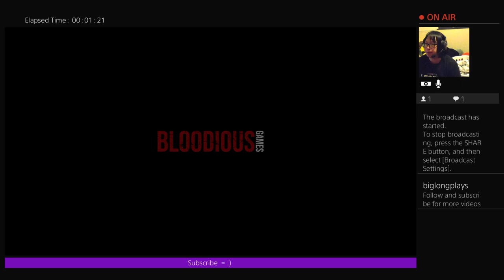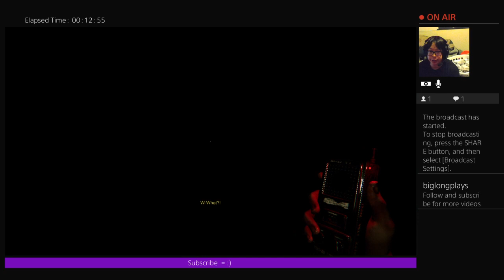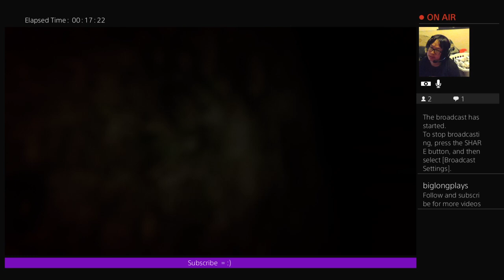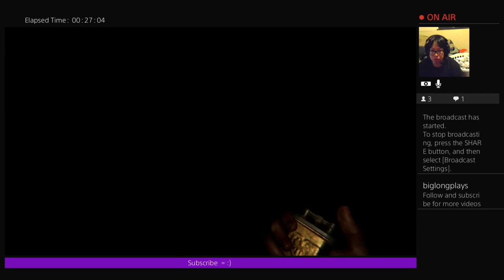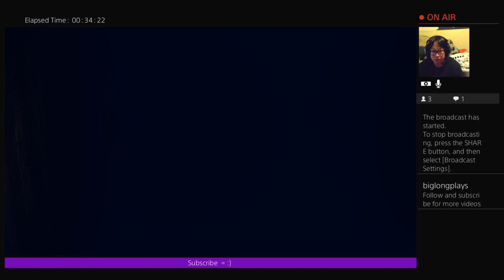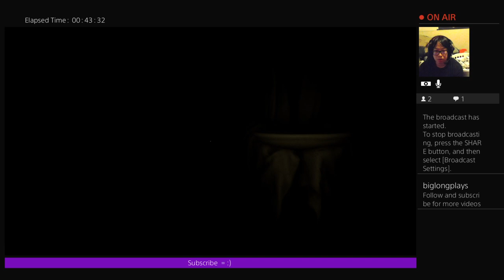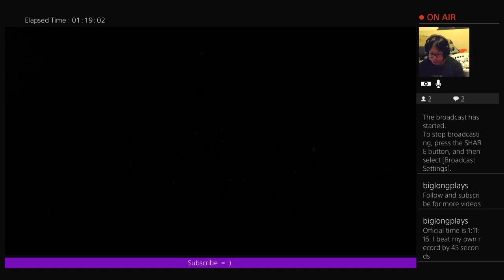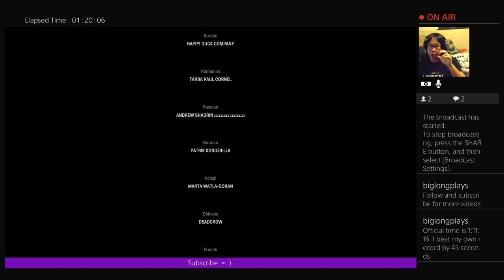I beat my own record...by - Madison NEW Record (1:11:16)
The last best personal speedrun was 1:12:01. For whatever reason, the last speedrun stop for some reason so I had to do it again to make it official. Surprise surprise.